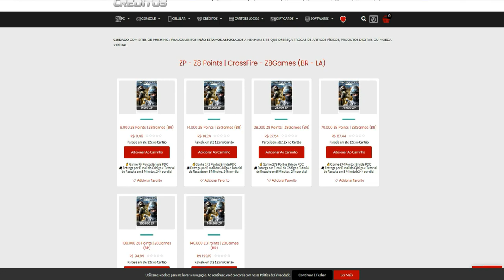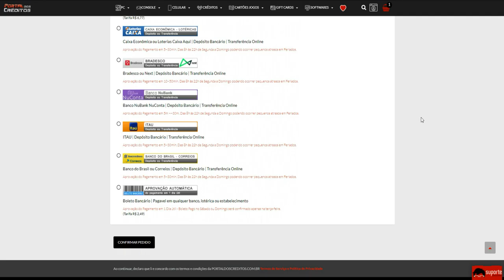ESTOU ESGOTADO!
✔Prata ao Ouro: 2$
✔Ouro ao Platina: 5$
✔Platina ao Diamante: 10$
✔Diamante ao Mestre: 15$
✔Mestre ao Lenda: 25$
✔Lenda ao Mito: 40$
💰 Cupom: paozin

💰 Cupom: paozin

💰 Cupom: paozin
🐭 Mouse: Hunter MS-303 (400/800/1600/3200 DPI)
⌨ Teclado: T-dagger Corvette T-tgk302 (Switch blue)
📒 Mouse Pad: Extra Large 90x40cm (GTA5 edição limitada)
🎧 Headset: KP-400 (Não recomendo)
🎤 Microfone: SF920 + Pop Filter + Braço Articulado
📷 Webcam: Turu concept usb-301
📺 Monitor: Acer KG241Q Freesync - 23,6 Polegadas (165Hz 0.5ms)